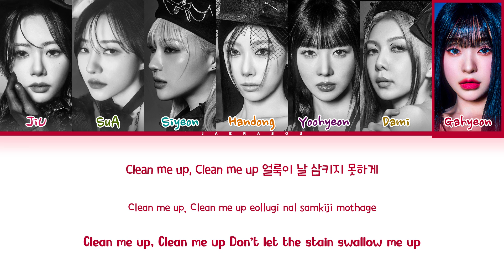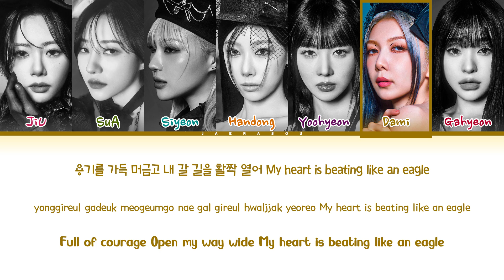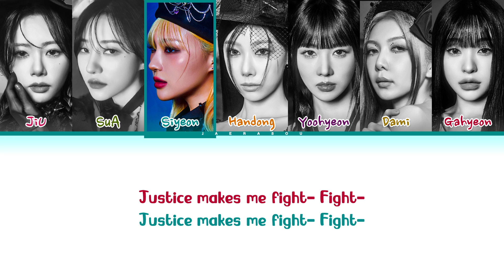Dreamcatcher JUSTICE Lyrics (드림캐쳐 JUSTICE 가사) (Color Coded Lyrics)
• Song: JUSTICE
• Album: [VirtuouS]
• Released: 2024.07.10